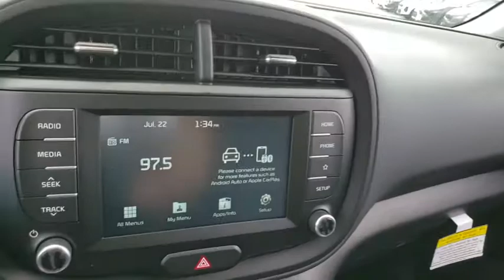2020 KIA SOUL Henderson, Las Vegas, Bullhead City, Centennial, St George, NV 074103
Snow White Pearl New 2020 KIA SOUL available in Henderson, Nevada at Towbin Kia. Servicing the Las Vegas, Bullhead City, Centennial, St George, NV area.

Towbin Kia
260 N Gibson Rd

Snow White Pearl 2020 Kia Soul GT-Line FWD CVT 2.0L 4-Cylinder ABS brakes, Electronic Stability Control, Low tire pressure warning, Remote keyless entry, Traction control.  Recent Arrival! 27/33 City/Highway MPG